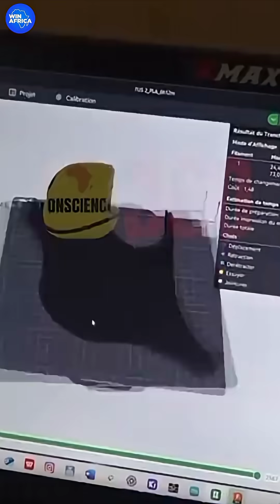Two Burkinabè Inventors Shock Traoré With a Drone Built From Scratch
Two young Burkinabè inventors from Ouagadougou built advanced surveillance drones from scratch — shocking Captain Ibrahim Traoré and proving Africa’s rising tech power.
African genius is alive. This is innovation born in a small workshop, not a billion-dollar factory.
Follow for more African breakthroughs!